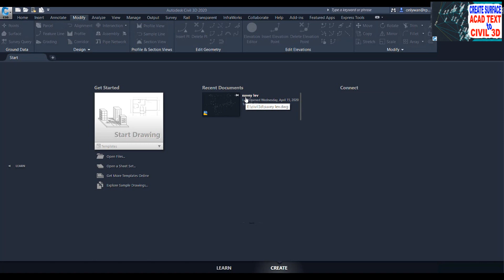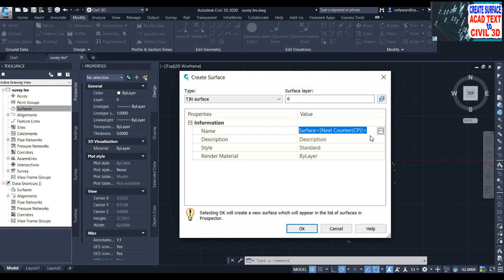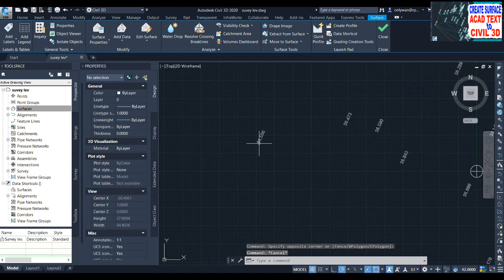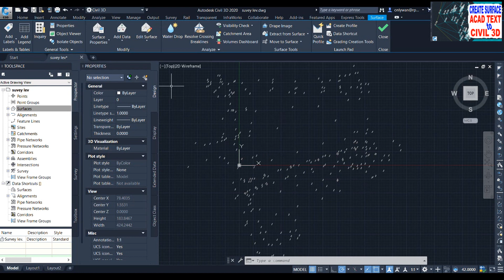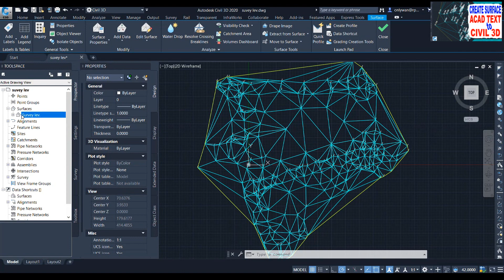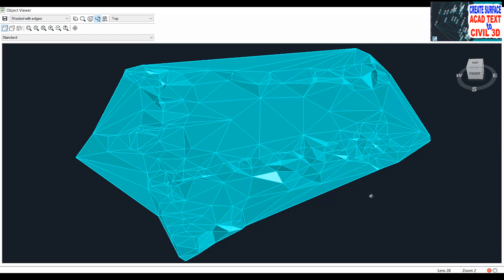Easy Way How to Create SURFACE - Acad Text to Autodesk Civil 3d with Subtitle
Video ini mengajar anda cara membuat Surface daripada Survey AutoCAD text ke AutoDesk Civil 3D
This video will teach you how to Create Surface in Survey AutoCAD Text to Autodesk Civil 3D

There is a lot of Amazing video's and knowledgeable to watch!!